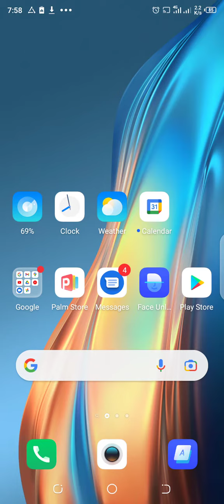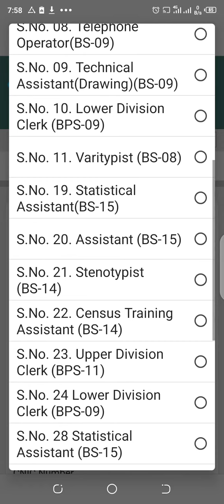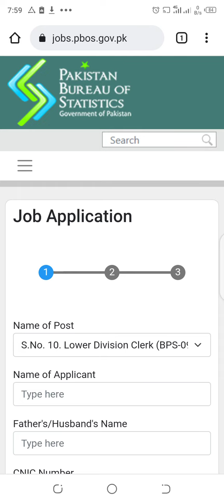Pak Bureau Jobs 2022 !! New Jobs 2022 Online Apply Treeqa !! New Govt Jobs 2022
Pakistan Bureau Statatics Jobs 2022 Full Treeqa Online Apply Krnay Ka.